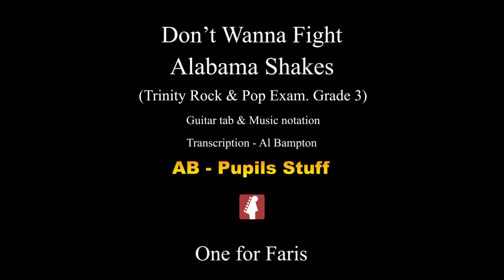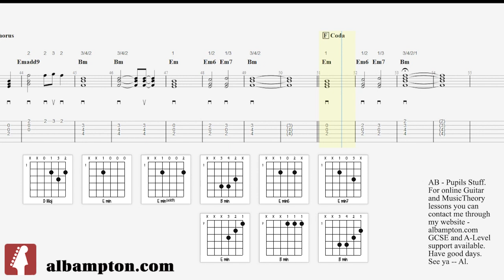Don't Wanna Fight - Alabama Shakes. (Trinity Rock & Pop exam. Grade 3. Guitar) - Al Bampton.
Don't Wanna Fight - Alabama Shakes (Trinity Rock & Pop exam. Grade 3. Guitar) One for Faris. Enjoy. Transcription - Al Bampton. A PDF of this transcription is available for all my current and past pupils. Message me if it is required.